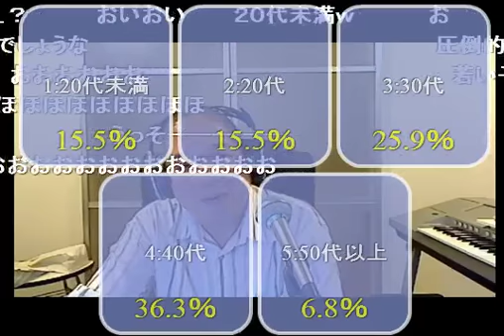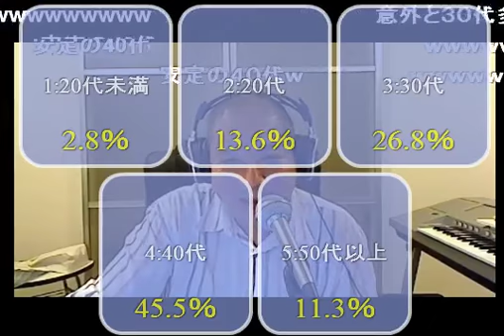④【向谷実】向谷倶楽部の奇蹟～ニコニコ生レコーディング2013 総集編 2013-09-02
ニコニコ生放送より、私が動画にしたものを投稿。
‹番組枠›
ちなみに、NLEとは「ニコ生ライブエンコーダ」の略で、
生放送を配信する際に使うソフトの１つです。
ニコニコ動画にてUP済みの、私が投稿した動画をそのままUPしております。
(動画は４両目の途中から始まります)
向谷さんが得意とする「ラジオ向谷」テイストですｗ ミノラー総集編でもあります。
昔の楽曲(ユースト配信時代の話)も、この配信内で紹介してくれましたよｗ
投稿当時、私は、体調思わしくなくて、
UPが遅れましたことをお詫びいたしますm(_ _)m
コメントの残像により映像が乱れますが、キャプチャーソフトの仕様です。

シングルオプトインで最高報酬1件1000円、
さらに、そのあと商品が売れたら、追加で1万円の報酬。